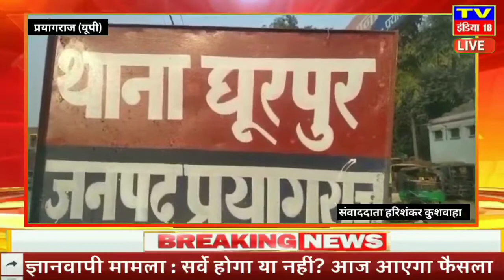प्रयागराज : आइए एक नजर डालते हैं प्रयागराज की ओर जहां पर चोरों के हौसले हो रहे हैं बुलंद